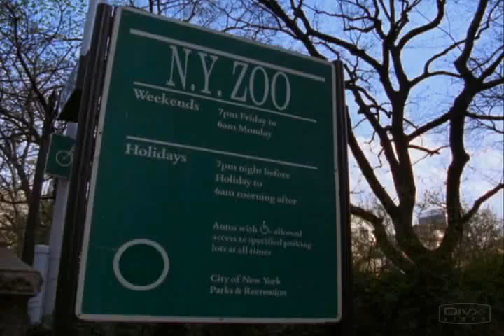kramer apologizes...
... to a monkey